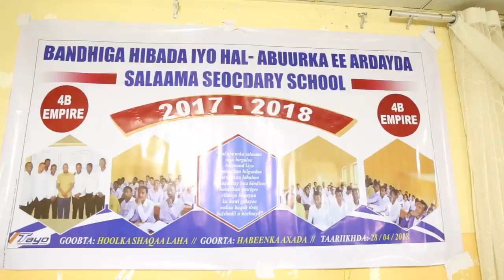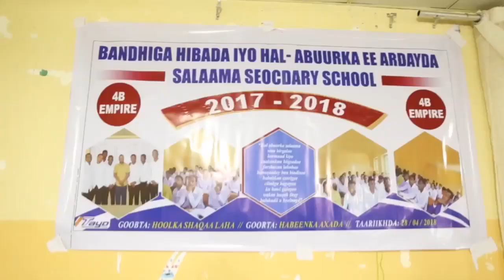Daawo Ardayda Schoolka salaama oo soo bandhigtay Waxyaabo Mucjiso Ah